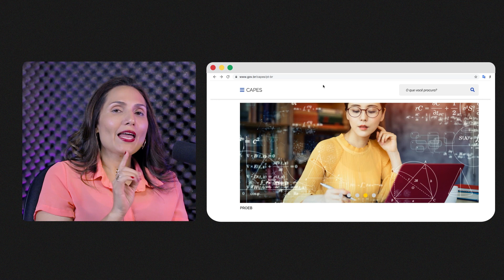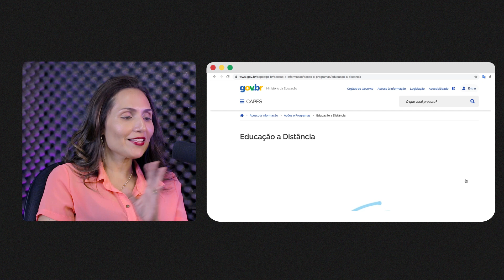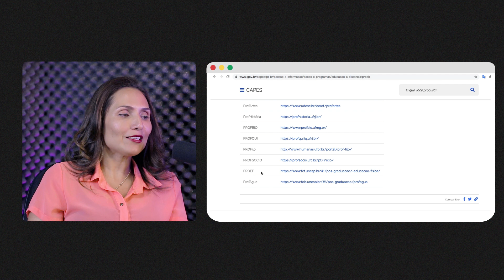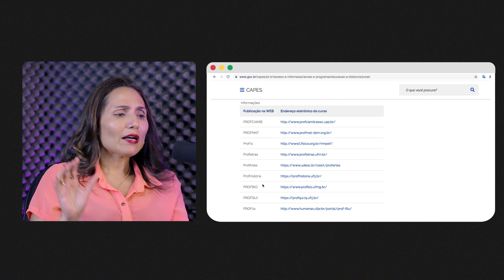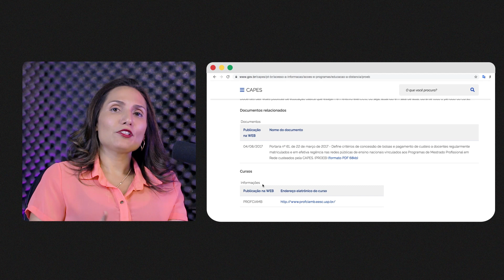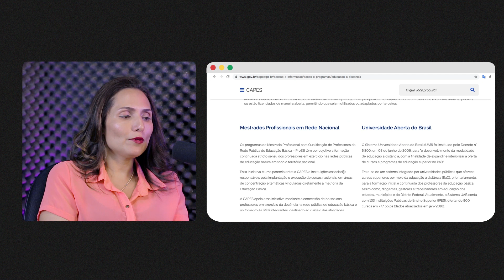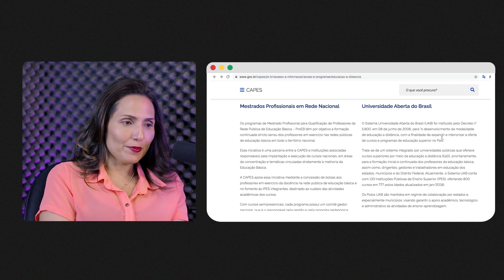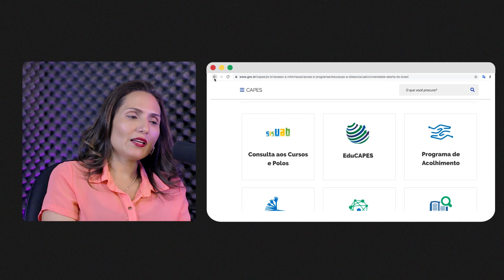Mestrado Profissional Gratuito para Professor de Escola Pública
00:00 Qual a importância do Mestrado Profissional?
02:15 Professor de Escola particular pode participar?
03:35 Educação a distância
03:48 Mestrado Profissional em Rede Nacional
04:25 Lista de Mestrados Profissionais Gratuitos
06:15 Qual o objetivo do Mestrado Profissional?
09:05 O que é Universidade Aberta do Brasil?

ScientiaRevistaCientíficaNúcleodoConhecimento